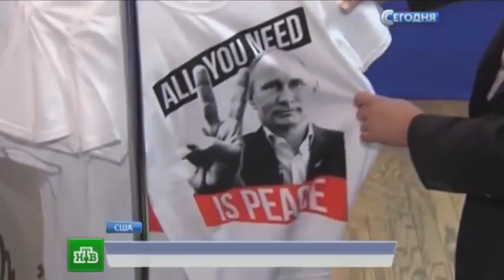Миротворец и супергерой в Нью Йорке стартовали продажи футболок с портретом Путина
2015 . В ГУМ завезли новую партию футболок с изображением Путина
Как переделать футболку  футболка своими руками  футболка с Путиным
Putin T-shirts in GUM 2015. Футболки с принтом Путина в ГУМе. Продажа приурочена ко Дню России
В США продают футболки с президентом России ВВ Путиным
Вежливые люди футболка с Путиным 2015
Видео витрина по запросу футболки с президентом Путиным
Где купить футболку с Путиным
Дизайнерские футболки с Путиным
Москвичи раскупают футболки с изображением Путина
Прикольные футболки с Путиным
Путин Старт Продаж Футболок в Америке Манхэттэн Нью Йорк
Футболка с Путиным Крым наш купить
Купить футболку с Путиным
Футболки с принтом Путин Самый Вежливый из людей
Футболки с изображением Путина быстро расхватали
Купить футболки с изображением Путина
Футболки с изображением Путина
Футболки с надписью Путин
Футболки с портретом Путина купить
Футболки с портретом Путина
Футболки с президентом
Футболки с Путиным видео 2015
ФУТБОЛКИ С ПУТИНЫМ НА ФОРМУЛЕ 1
Футболки с Путиным СпБ
КУПИТЬ ФУТБОЛКИ С ПУТИНЫМ. НАЧАЛО ПРОДАЖ
Сайт футболок с Путиным
Футболки с Путиным в Гуме
Футболки с Путиным купить
Футболки с Путиным в Гуме купить
В США открылся магазин футболок с Путиным. Восторг американцев и очередь как за iPhone!!! Видео 2015
Футболки с Путиным на заказ
Где купить футболки с Путиным
В ГУМе начали продажу новой коллекции футболок с изображением Владимира Путина
Путин и Обама! Сравнение! Тут и перевода не нужно!)
Видео футболки с Путиным
Видео обзор на тему футболки с Путиным
Футболки с Путиным интернет магазин
В Нью-Йорке открылся магазин футболок с изображением Путина
Футболки с Путиным в Америке
Футболки с Путиным купить онлайн
Смотреть футболки с Путиным